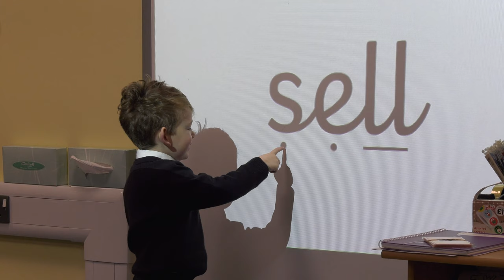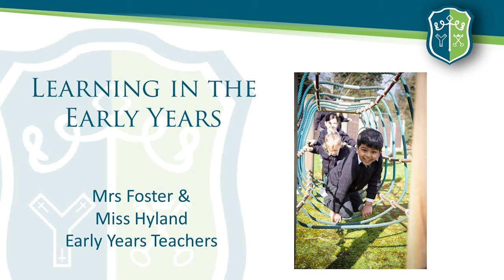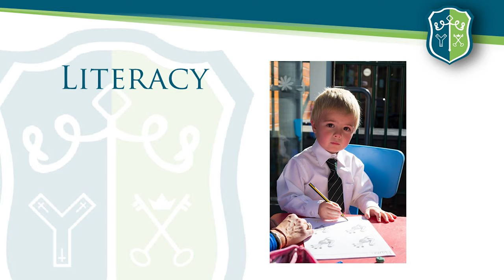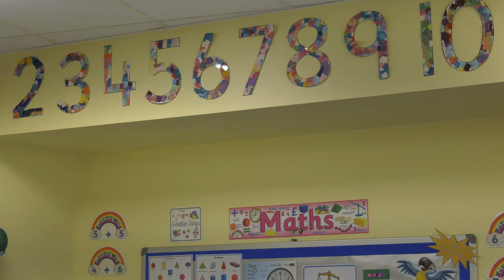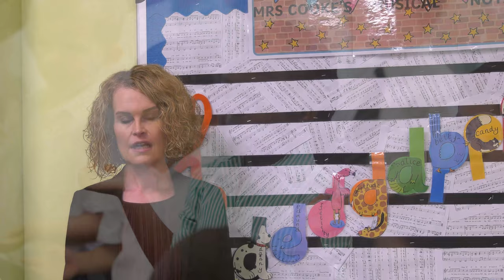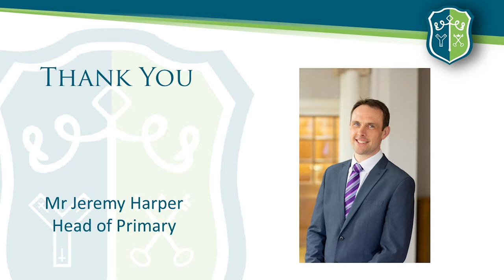Derby High Pre-School and Reception Open Morning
Welcome to our Pre-School and Reception Open Morning. Hear from the children, our Head of Primary and specialist teachers. Please note this is a recording after a live event, therefore the "live Q & A" will not be available.